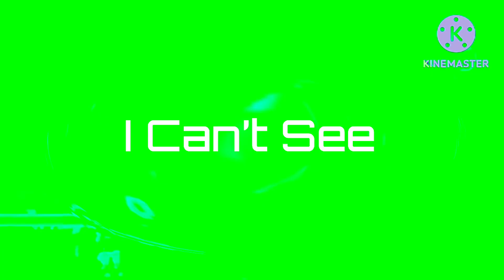Preview Red Effects (Round 14 VS Everyone)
Original Video by OA